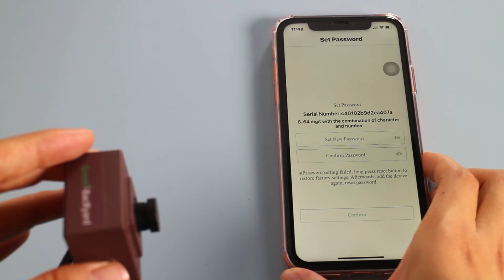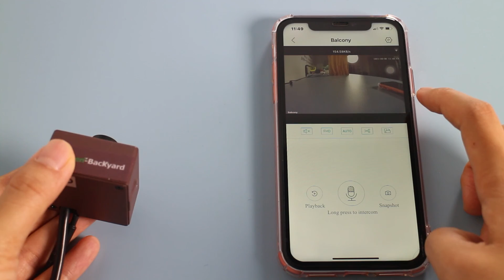Mångsidig Mini WiFi IP -kamera Installations- och installationsguide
Att använda kameror för observation av vilda djur har verkligen blivit populärt, eftersom det är en fördelaktig och trevlig aktivitet för alla åldrar naturentusiaster eller vilda djurskådare. Tack vare tekniken kan den utforska djurlivet hemligheter endast med mobila enheter som smartphone, surfplattor, PC, på distans och bekvämt. Vissa kameror använder WiFi -signal för att överföra data, vilket sparar komplicerade nätverkskablar. Den här videon kommer att visa hur du ställer in WiFi -kamera och övervakar wilflife på smartphone med 1080p högupplösta bilder, inklusive ugglådor, ekorrådor, etc.

Relaterad produkt och få mer information:
Om du har några frågor, berätta för oss i kommentaren.